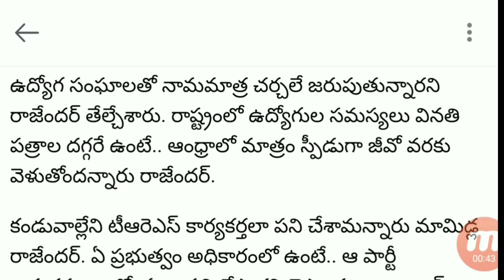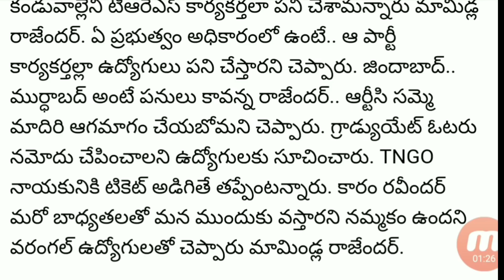ఉద్యోగులను పులులుగ మర్చ కండి | పిల్లులుగా ఉంటేనే ప్రభుత్వానికి మంచిది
Telangana Government employees latest news from Telugu News papers daily